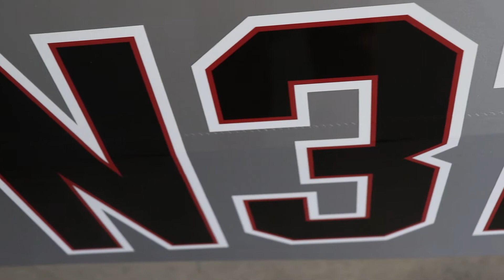The Process Of Building An Airplane + Q/A